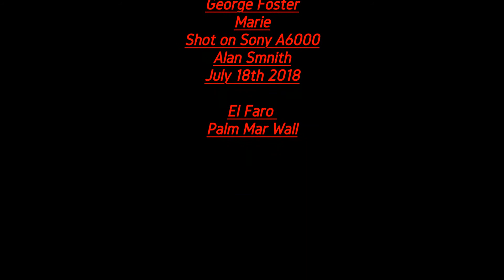EL Faro and Palm Mar Wall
MedanoDive Tenerife